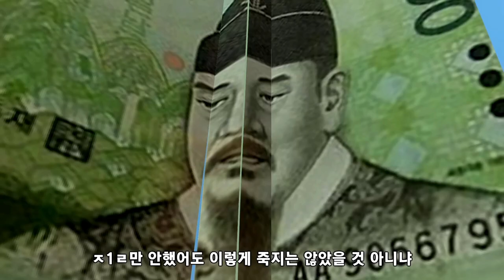멘시티급 반대전환 [발로란트][재미있는장면모음 #5]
1. 이해하기 쉽게!
2. (되도록)남들이 했던 거와는 다르게
3. 자신의 주제가 되지 않았다고 뭐라하지 않기!!
4. 주제가 겹칠경우 제가 처음으로 봤던분으로 합니다